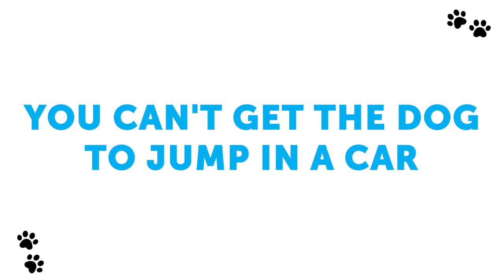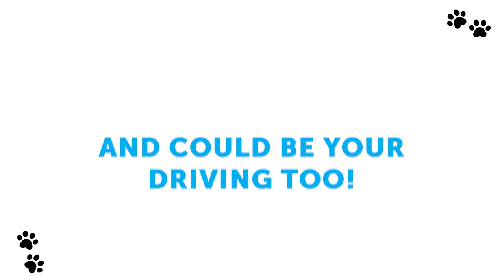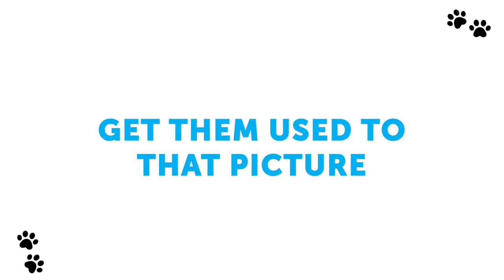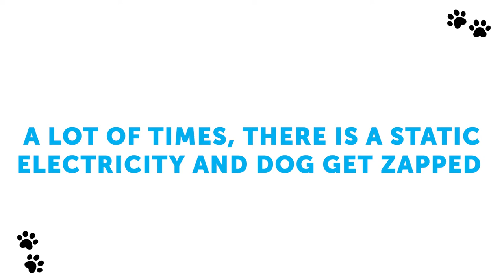Training Your Dog to LOVE the Car | Tips and Tricks From Professional Dog Trainers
Hello everyone, and welcome back to a brand new episode of Dog Sense! 🙌

Let me ask you a quick question before we start.

Is your dog afraid of the car? Does he get agitated every time you even think about taking him on a ride? 🤔

If you've answered "yes" and "YES!", then you're in the right place, because your dog might have car fear/phobia 😯, and that is exactly what Sarah and I are discussing today.

Dogs can sometimes struggle with feeling comfortable inside a car, so if your canine friend freaks out whenever you want to take him for a drive, make sure to tune in to this episode.

In it, Sarah and I will be sharing some tips and tricks you can start using today to make your best friend feel more comfortable inside your car. 💪

Ready?

Intro (00:00)
Car phobia (00:51)
What if your dog can't get into the car? (01:54)
Use a crate (04:21)
Your dog is in the car, now what? (08:46)